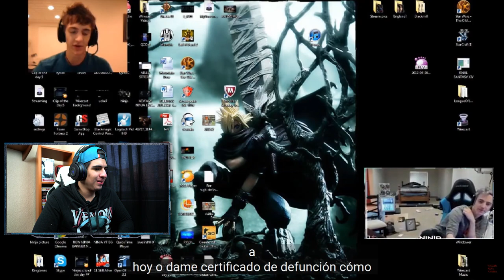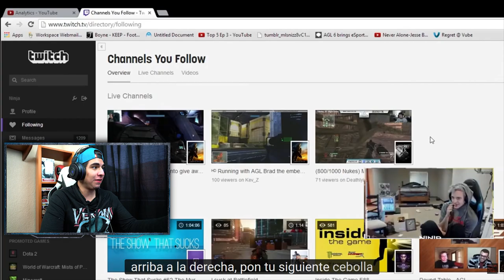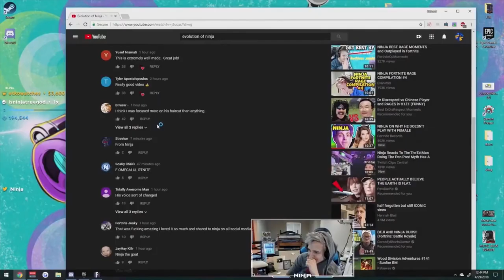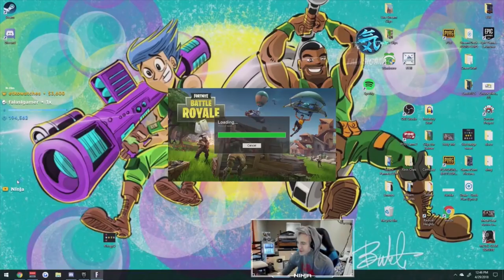Ninja Reacciona a NINJA ANTES De Ser FAMOSO - El triste pasado de Ninja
Ninja Reacts To NINJA,  TYLER BLEVINS, Before They Were Famous,  Fortnite Twitch Stream w. Drake, Ninja reacciona a ninja antes de ser famoso, ninja antes de ser famoso, ninja reacciona a su triste historia, ninja triste historia, ninja reacciona a evolución de ninja, ninja fortnite, ninja, fortnite, fortnite ninja